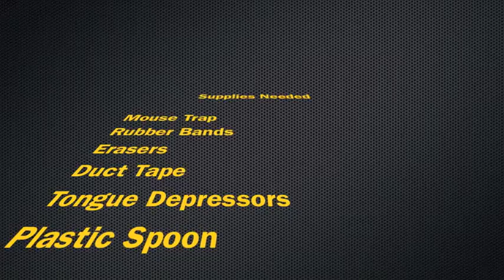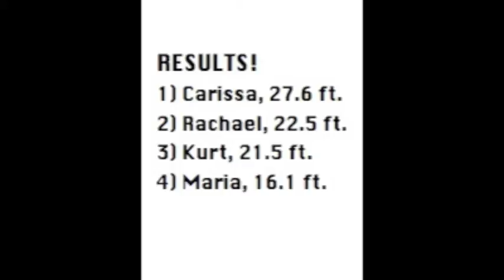Science Friday-- Mousetrap Catapults!!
Watch the nConnect team learn about physics through the building and use of catapults!